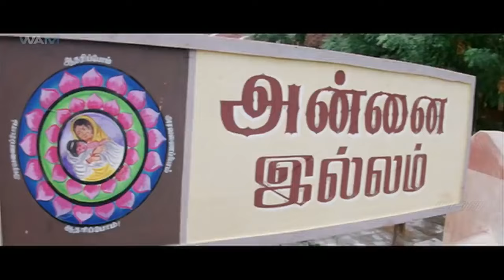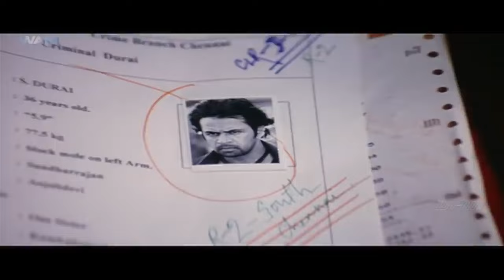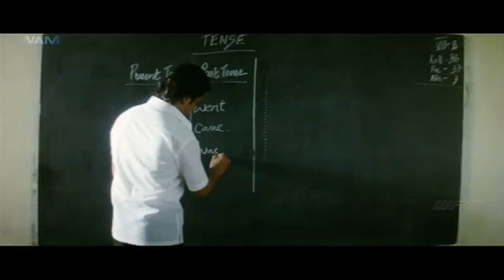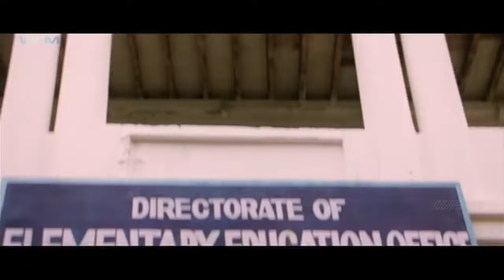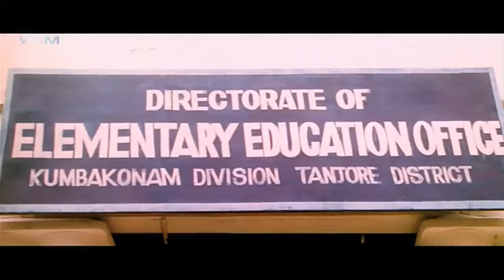VIDROH LETS FIGHT - South Indian Full Movie Dubbed In Hindi | Arjun Sarja, Mallika Kapoor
Annadurai, an ordinary school teacher, turns into a Good Samaritan and runs an orphanage after a tragic incident. However, his actions are closely watched by ACP Easwara Pandian and his team.